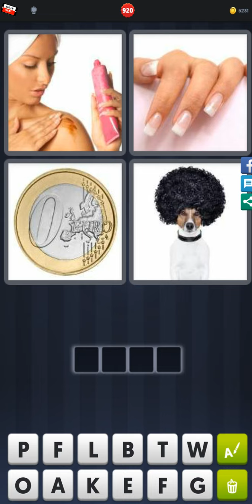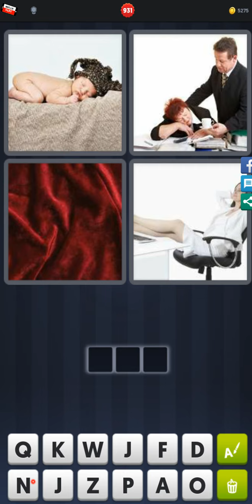4 Pics 1 Word - Level 919-932 - Find 4 eight-letter words! - Answers Walkthrough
Answer 4 Pics 1 Word - Level 919-932 - Find 4 eight-letter words! played